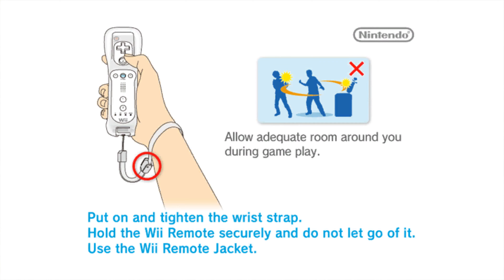Shimano Xtreme Fishing (4K / 2160p) | Dolphin Emulator 5.0-17960 | Nintendo Wii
Shimano Xtreme Fishing for the Nintendo Wii gameplay on Windows 10 PC via the Dolphin 5.0 (dev build 17960) in 4K / UHD / 2160p.